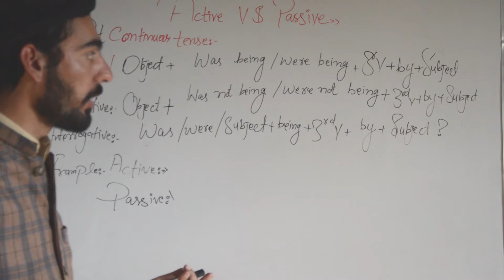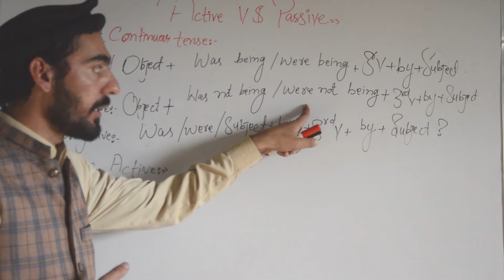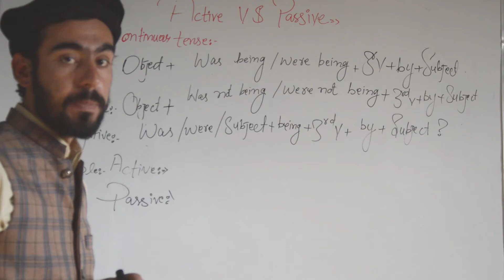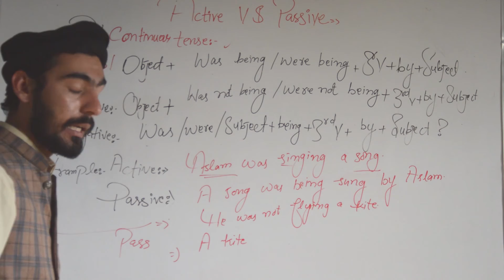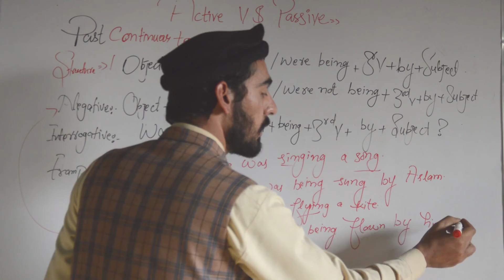Active Into Passive | Past Continuous Tense| English Grammar | URDR/ हिंदी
In this particular lecture you will learn about the Active passive of the Past continuous Tense.
Series of video has already  been uploaded  on the channel just click on playlist and watch entire course free of cost.
this is the lecture number seven/7 of this series.

active voice passive voice in हिंदी
active passive of intermediate level
change of active sentence into passive one.
howtolearnenglish.
active voice into passive voice of class 10th
complete course of active passive
class 9th active passive